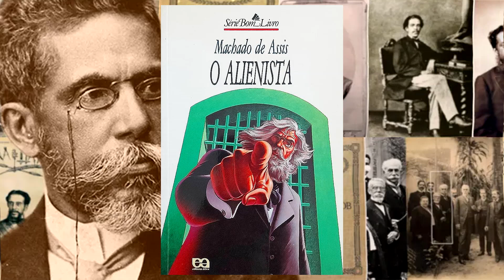O alienista, história do conto de Machado de Assis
O conto O Alienista é uma das obras mais clássicas de Machado de Assis e mais cobradas nos vestibulares por ser simbolo da literatura brasileira.
Livro O Alienista
Quer conhecer um livro de sobrenatural que segue muitas pesquisas, investigações e conspirações envolvendo história e mitologia? Conheça O Senhor das Pedras!
Quer ser escritor e busca ensinamentos profissionais de como construir a sua carreira? Então conheça o curso completo da Editora Flyve, uma grande querida da literatura nacional atualmente.